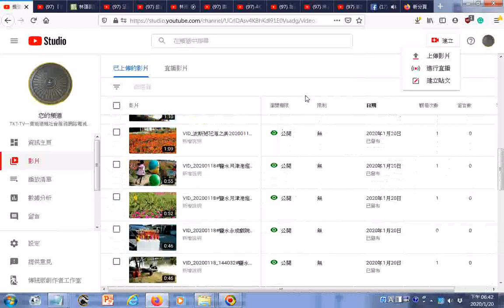20200118瀏覽影片目錄 鹽水月津港燈節花燈藝術作品大觀與花海賞花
賞心悅目加輕音樂 有求孔孟聖道三寶心法就不枉費今生來世間。世間財世間用--生不帶來，死不帶去，或是給以後不相識的人用，但是得三寶心法卻能帶著走，在世能逢凶化吉、躲劫避難、改變命運，壽終能超生了死，離苦得樂，智者切莫入寶山而空手回。